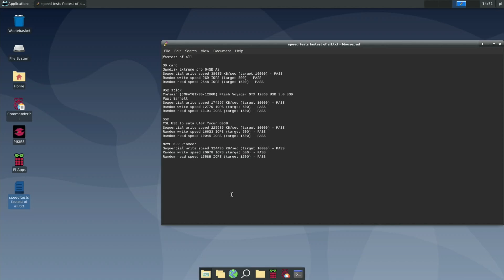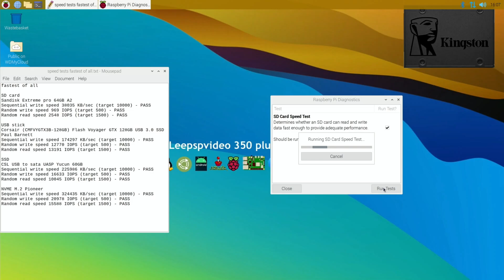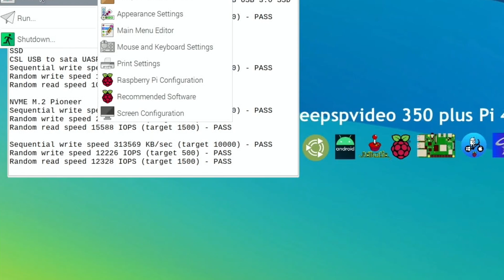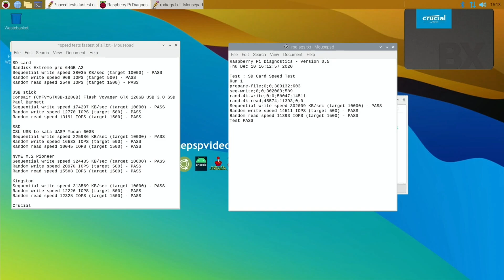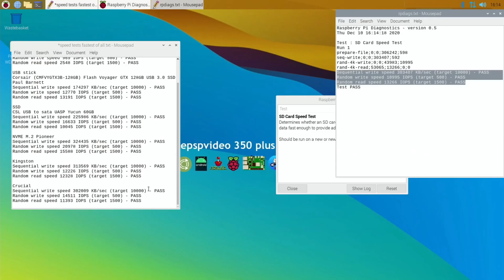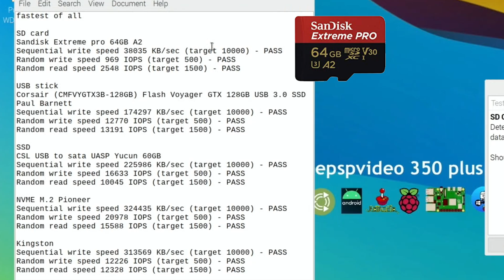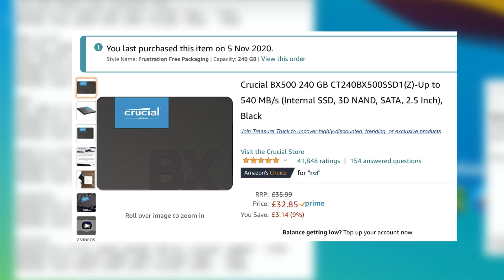240GB SSD Kingston Vs Crucial Speed Test. Raspberry Pi 4, Pi 400.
240GB SSD Kingston Vs Crucial Speed Test. Raspberry Pi 4, Pi 400.

US Links

Kingston 240GB SSD
Crucial 240GB SSD
Better sata cable Ugreen sata usb

UK Links
CSL sata to USB 3 cable

Sandisk Extreme Pro 64GB Micro SD
Kingston 64GB A2
Micro Sd to sd reader
Magix 32gb micro sd card
Samsung Evo 32GB
Official Raspberry Pi power adapter black
Official Raspberry Pi power adapter white
Pi 400
Aoduke M.2 usb adaptor
Pi 4 8GB
Fifine K678 mic
My Lavaliere mic Blixxo BLM-10

Results Amazon links above

Sequential write speed 313569 KB/sec (target 10000) - PASS
Random write speed 12226 IOPS (target 500) - PASS
Random read speed 12328 IOPS (target 1500) - PASS

Sequential write speed 303407 KB/sec (target 10000) - PASS
Random write speed 10995 IOPS (target 500) - PASS
Random read speed 13266 IOPS (target 1500) - PASS

SD card
Sandisk Extreme pro 64GB A2
Sequential write speed 38035 KB/sec (target 10000) - PASS
Random write speed 969 IOPS (target 500) - PASS
Random read speed 2548 IOPS (target 1500) - PASS

USB stick
Corsair (CMFVYGTX3B-128GB) Flash Voyager GTX 128GB USB 3.0 SSD
Paul Barnett
Sequential write speed 174297 KB/sec (target 10000) - PASS
Random write speed 12770 IOPS (target 500) - PASS
Random read speed 13191 IOPS (target 1500) - PASS

Cheap SSD
CSL USB to sata UASP Yucun 60GB
Sequential write speed 225986 KB/sec (target 10000) - PASS
Random write speed 16633 IOPS (target 500) - PASS
Random read speed 10045 IOPS (target 1500) - PASS

NVME M.2 Pioneer
Sequential write speed 324435 KB/sec (target 10000) - PASS
Random write speed 20978 IOPS (target 500) - PASS
Random read speed 15588 IOPS (target 1500) - PASS

Speed test videos

Raspbian speed test. USB Boot. SD card Vs SSD Vs Physical HDD Raspberry Pi 4. Diagnostics

UASP Speed test. 4 Sata to USB 3 Cables compared. Raspberry Pi 4. SSD USB boot